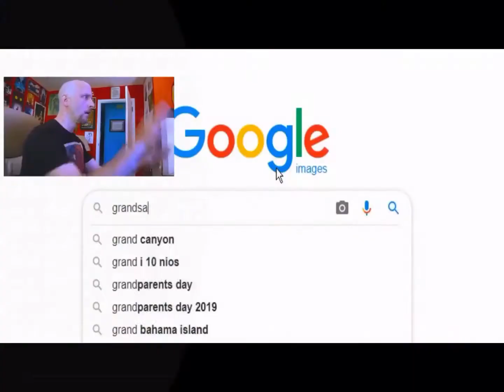Free form jazz